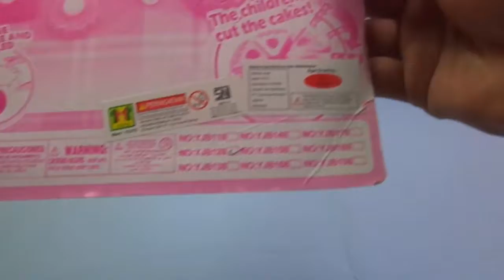Cakes and Biscuits - Toys cooking party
SKU NO507TBAATDCJ5ANID-66307200
Model Party Dessert -
Recommended Age 3 years and above